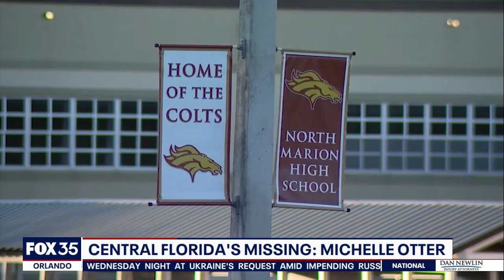Michelle Otter, 15, disappeared after leaving for school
It was May 7, 1998, in Fort McCoy, a rural community north of Ocala.  Michelle Otter left her family’s home to go to school - possibly to catch the school bus. What happened to her next is a mystery.